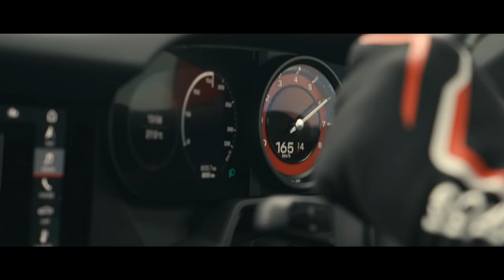Racing With The World's Fastest Indian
What a day! Raced with my brother Narain Karthikeyan. Complete adrenaline rush. Looking forward to doing a lot more of this.